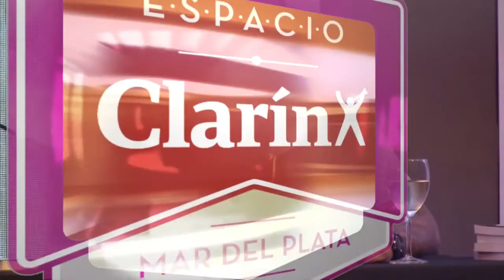ESPACIO CLARIN 30 DIC 2015 NOCHE DE TANGO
Miércoles de Tango en Espacio Clarin con Valeria Alias y Ana Fontán. Previamente se llevó a cabo la presentación del jurado de A.P.T.R.A con la presencia de Luis Ventura. También escuchamos a Nahuel Galotta quien nos presentó su libro "La conexión Bogotá".